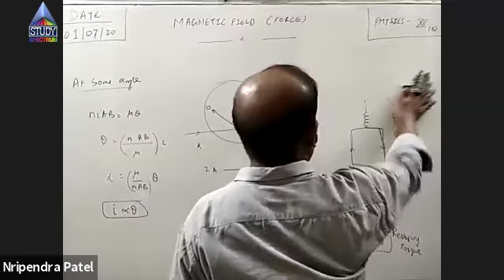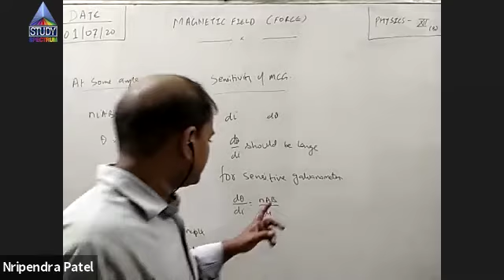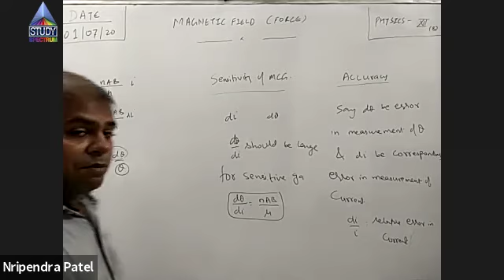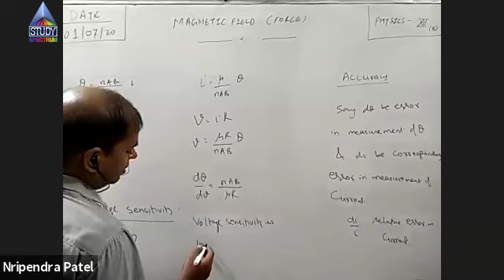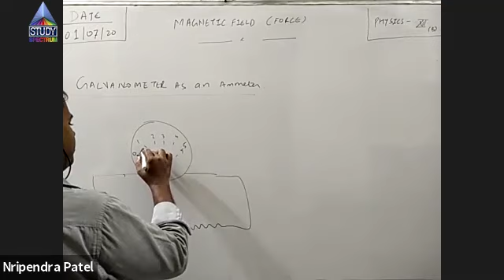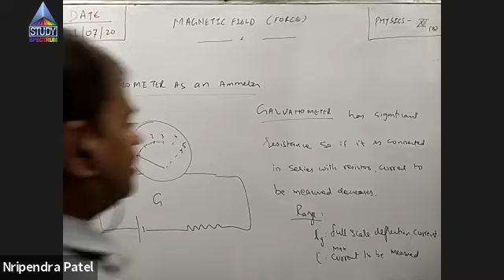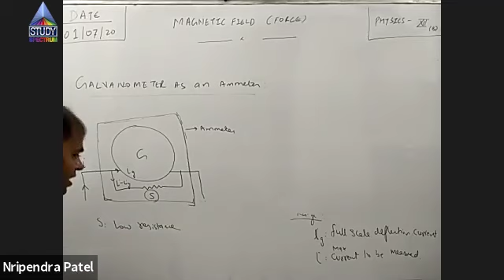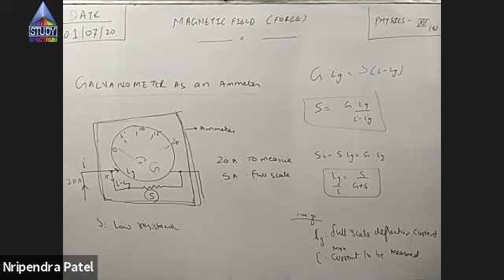12 Physics Magnetic field Part-12